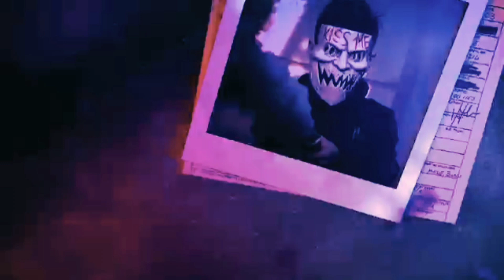ஊத்தங்கரை அருகே மாந்தோப்பில் கொலை செய்து புதைக்கப்பட்ட ஆடிட்டர்... பின்னணி என்ன??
samalpattimurder uthangaraicrimenews தகடூர்டைம்ஸ் thagadurtimes thagadurnews thagadur Uthangarai KrishnagiriNews DharmapuriNews TamilDailyNews coronaviruspandemic உள்ளூர் செய்திகள் முதல் உலக செய்திகள் வரை...

சென்னையை சேர்ந்த ஆடிட்டர் கொலை செய்து புதைக்கப்பட்டதாக கூறப்படும், கிருஷ்ணகிரி அடுத்த சாம்பல்பட்டி அருகே கிருஷ்ணகிரி போலீஸ் எஸ்.பி நேரில் ஆய்வு செய்துள்ளார்.

கடந்த 26ம் தேதி சென்னையைச் சேர்ந்த ஆடிட்டர் ஜன ரஞ்சன் பிரதான் என்பவர் தொழில் நிமித்தமாக வாடிக்கையாளர் ஒருவரை பார்க்க வேலூர் சென்று வருவதாக மனைவி பூர்ணிமா என்பவரிடம் கூறிச் சென்றுள்ளார்.

ஆனால், அன்று இரவு அவரது மனைவி தொலைபேசியில் தொடர்பு கொண்டு பேசியபோது, தான் ஊத்தங்கரை அடுத்த சாமல்பட்டி பகுதியில் உள்ள கிரானைட் குவாரில் இன்ஸ்பெக்சன் செய்ய வந்து உள்ளதாகவும் தன்னுடன் தனது நண்பர் கிருஷ்ணகுமார், சபரீசன் மற்றும் சிலர் உள்ளதாக கூறியுள்ளார்.
மீண்டும் 27ம் தேதி காலை 10 மணி அளவில் தனது கணவருக்கு தொலைபேசியில் தொடர்பு கொள்ள, பூர்ணிமா முயற்சித்தபோது, தொடர்புகொள்ள முடியவில்லை எனவும், தனது கணவரின் நண்பரான அட்வகேட் பாலாஜி என்பவரிடமிருந்து ஸ்விப்ட் காரை கணவர் இரவல் பெற்றுச் சென்றதாகவும் போலீசில் பூர்ணிமா புகார் அளித்தார்.
இந்த நிலையில் காரில் உள்ள ஜிபிஎஸ் கருவி கொண்டு அமைவிடத்தை பார்த்தபோது கிருஷ்ணகிரி மாவட்டம் சாமல்பட்டி மற்றும் கிருஷ்ணகிரி ஓசூர் வழியாக கர்நாடக மாநிலம் பெங்களூர் கிருஷ்ணராஜபுரம் மற்றும் பாரதி நகரில் கடைசியாக கார் நிறுத்தப்பட்டதாக தெரியவந்துள்ளது.
இது சம்பந்தமாக இரண்டு நாட்கள் தேடிப் பார்த்ததில் எங்கும் கணவர் கிடைக்கவில்லை எனக் கூறி, கிருஷ்ணகுமார் மற்றும் சபரிஷ் ஆகிய இருவர் மீதும் சந்தேகம் உள்ளது என்று பூர்ணிமா தெரிவித்தார். தனது கணவரின் உயிருக்கு ஆபத்து ஏற்பட்டுவிடுமோ என்ற அச்சம் உள்ளதாகவும் தனது கணவரை கண்டுபிடித்து தருமாறு கூறியும் கிருஷ்ணகிரி நகர காவல் நிலையத்தில் பூர்ணிமா புகார் அளித்துள்ளார்.இதனைத்தொடர்ந்து போலீசார் விசாரித்து வந்த நிலையில் ஊத்தங்கரை அடுத்த சாமல்பட்டி காவல் நிலைய எல்லை பகுதியான கோல்லபட்டி கிராமத்தில் உள்ள மாந்தோப்பில் ஜன ரஞ்சன் பிரதான், புதைக்கப்பட்ட நிலையில் இருந்தது கண்டுபிடிக்கப்பட்டது. இதையடுத்து, கிருஷ்ணகிரி மாவட்ட காவல் கண்காணிப்பாளர் நேரில் வந்து விசாரணை நடத்தியுள்ளார். இந்த வழக்கில் தொடர்புடைய திருமால் என்பவரை கைது செய்து விசாரித்து வருகின்றனர். அவர் அளித்த தகவலின்பேரில், சபரிசன், சிவன், கோபி, கிருஷ்ணகுமர், மணிவண்ணன். உள்ளிட்ட 5 பேர் கைது செய்து விசாரணை நடத்தி வருகின்றனர். கொலைக்கான பின்னணி குறித்து தீவிர விசாரணை நடைபெற்று வருகிறது.